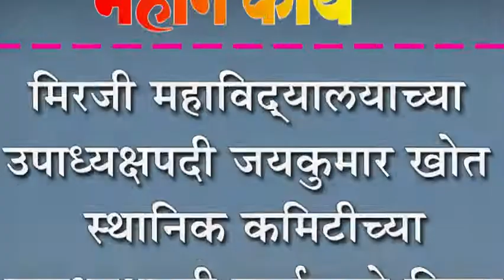मिरजी महाविद्यालयाच्या उपाध्यक्षपदी जयकुमार खोत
मिरजी महाविद्यालयाच्या उपाध्यक्षपदी जयकुमार खोत : स्थानिक कमिटीच्या उपाध्यक्षपदी सर्वानुमते निवड